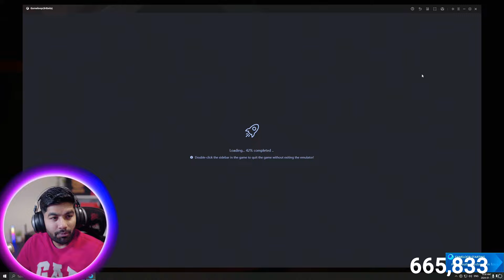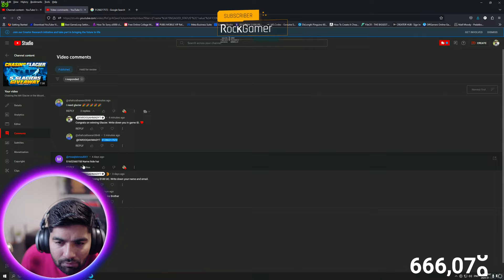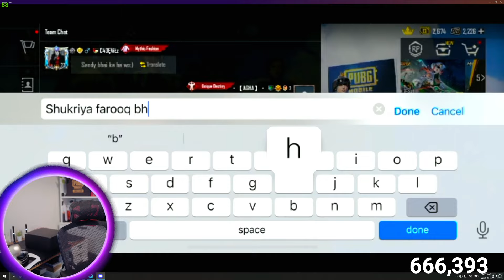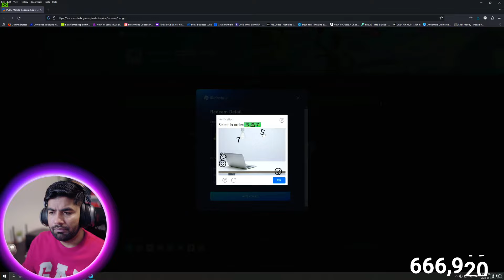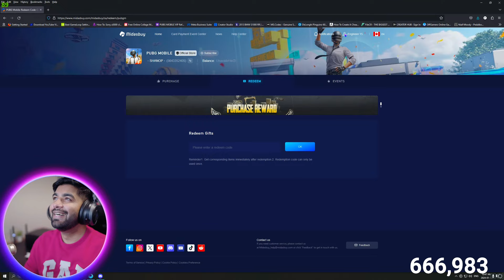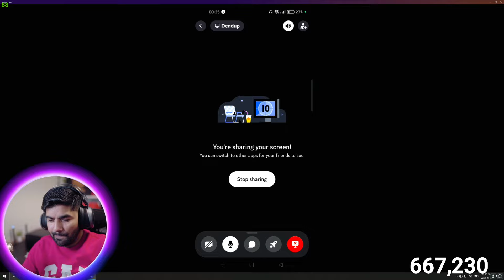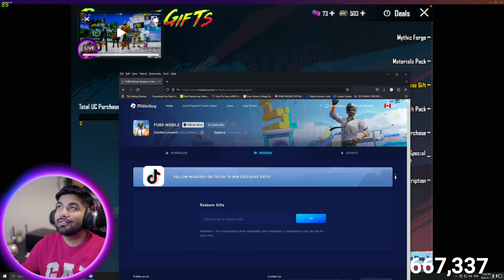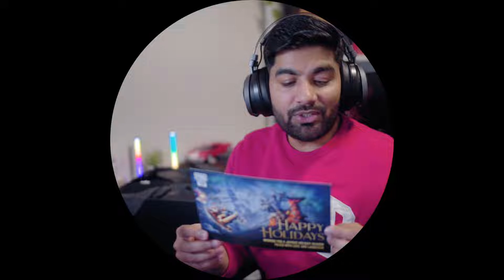7 M416 Glacier Giveaway |🔥 PUBG MOBILE Live 🔥